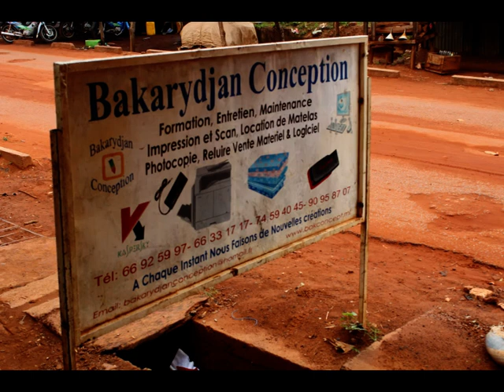TAAPITAL PULAKU sur Bakarydjan TV